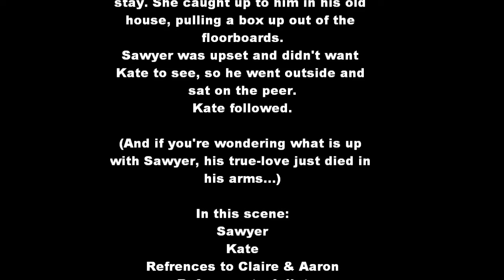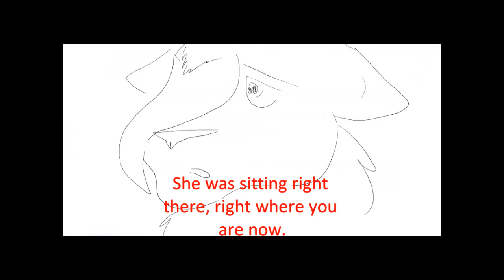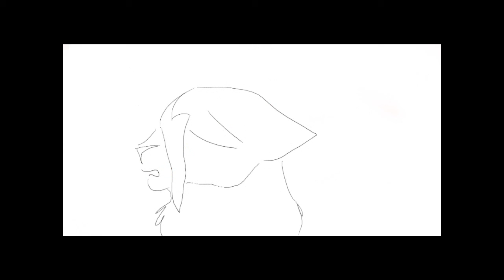Lost - Sawyer Ring scene- animated by me READ DESCRIPTION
So, I animated some of the show Lost just for fun. But, the catch is that they are cats. Because that's what I draw.
So this is the scene from Lost, I just animated it all MYSELF!!
Oh, it's all sketches and no line/colouring because I'm lazy... Not to mention Pencil is glitchy and I didn't want to have to deal with it longer...

I will take it down if I have to,  but I believe I am ok because I created the content. (Except the song-but that can be changed, no prob.)